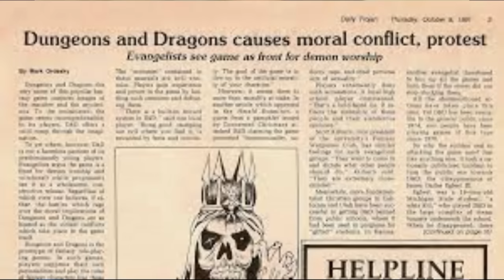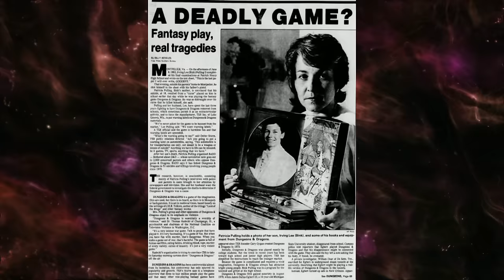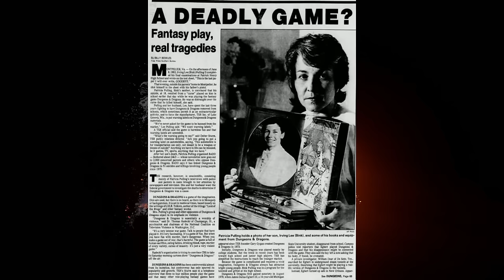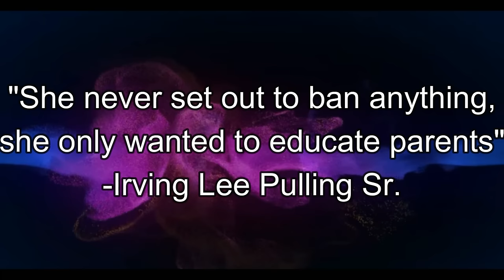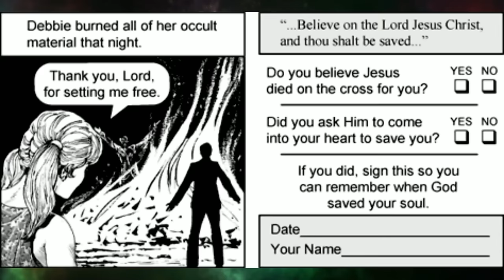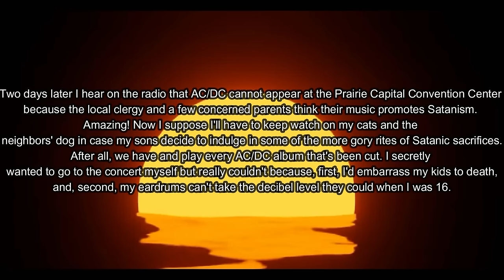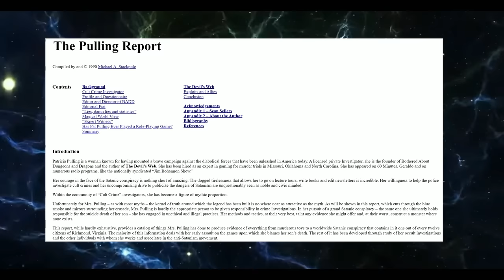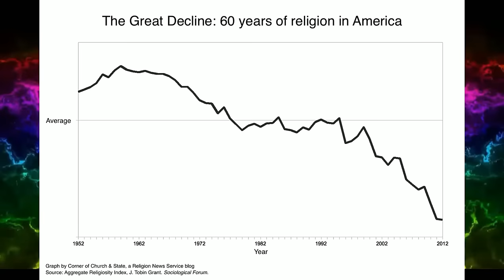The Satanic Panic: A Brief History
After July 16th: 988

The Satanic Panic which gripped the nation from about 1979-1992 almost saw D&D and other TTRPGs banned in America. But really happened during the panic? Well with the recent release of Stranger Things season 4, I thought it would be a great time to discuss the panic.

A big thank you to my friend Keenan for helping to edit this video. I broke my hand a day before this video was supposed to be released and i thought this would be delayed by months. Instead, my friend stepped up and turned this video around in 36 hours. Thank you Keenan!

Please note as well that I am not attacking anyone's religion. The Satanic Panic expands so far beyond normal religion. What happened was a moral panic born out of fear. While primarily evangelical Christians spread the panic, people of all religions and walks if life were swept up in the fervor. Do not blame one group of people for the panic because in truth everyone added to the madness...

Here is a google form to request videos, give feedback, etc.

00:00 Satanic Panic
01:00 How It Began
03:25 Bink Pulling
04:27 Murder by...D&D?
05:45 Debunking Claims
07:20 Pat Pulling
12:01 Doofenshmirtz Evil Inc
13:55 60 Minutes
17:25 Panic! At the Satanic
18:44 Dark Dungeons
20:10 Media Influence
21:46 DnD Quote Game!
28:25 Stackpole Saves the Day
30:27 D&D and Mental Health
32:09 An Emotional Rant
33:30 Why the Panic Happened (Speculations)